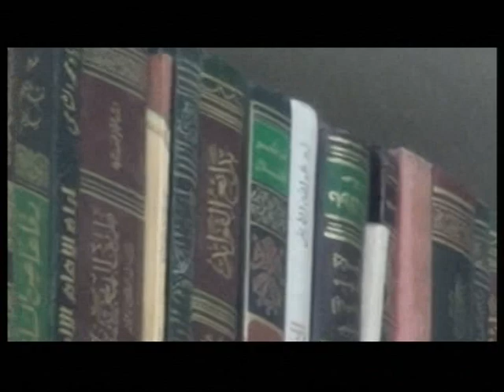08 (2) Hamawiyyah